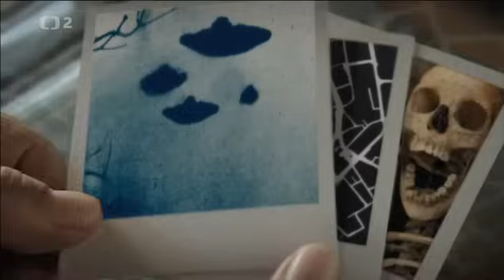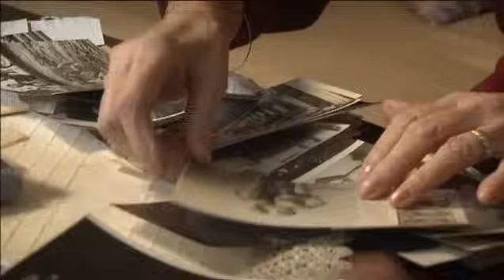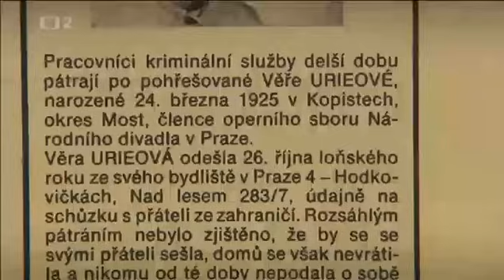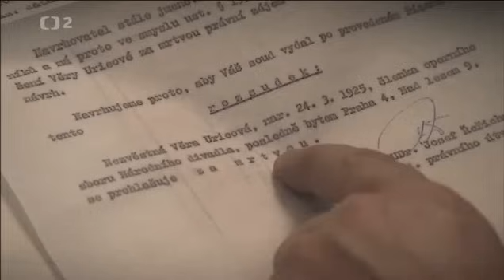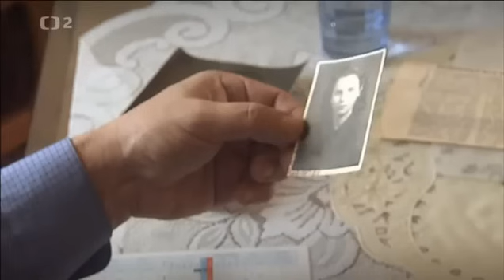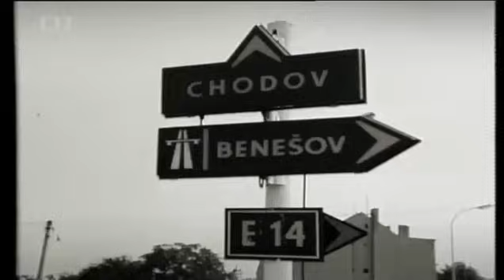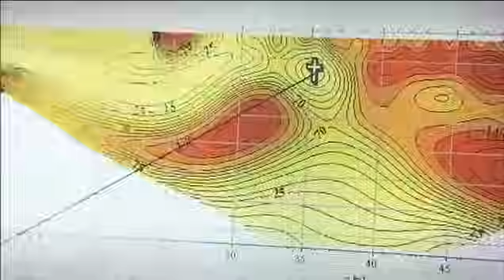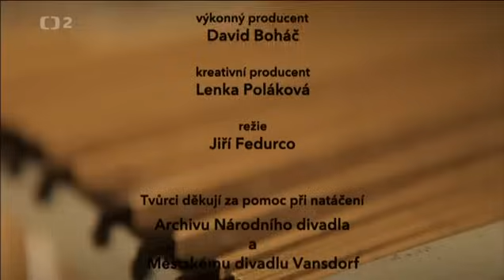Stopy, fakta, tajemství - Záhada zmizelé zpěvačky, dokument ČT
Skrývají útroby Národního divadla tělo zavražděné mladé ženy?